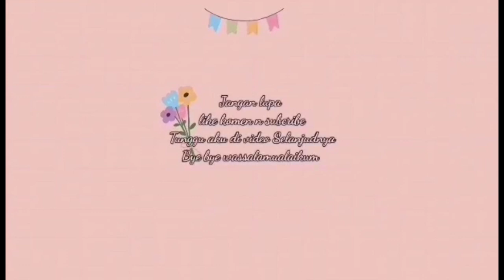Keindahan sungai di sanxia taiwan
keindahan sungai di sanxia taiwan,taiwan,sanxia taiwan,sanxia river taiwan,wisata taman bunga shilin taipei taiwan,bunga sakura di taiwan,bunga sakura di taiwan 2022,bunga sakura di taiwan 2021,bunga batu karang terbesar hanya ada di pantai taiwan,pantai terindah di taiwan,air terjun terindah di taiwan,kuliner indonesia di taiwan ch gerhana indah,jembatan di taiwan,bunga sakura taiwan,kuliner indonesia di taiwan gerhana,salju turun di taiwan